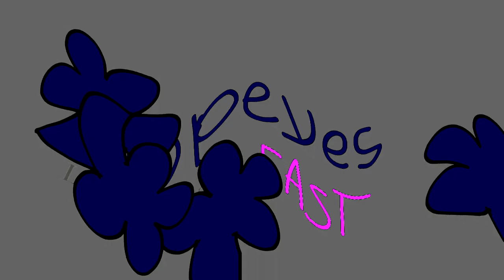Singamajigs Popeyes Effects